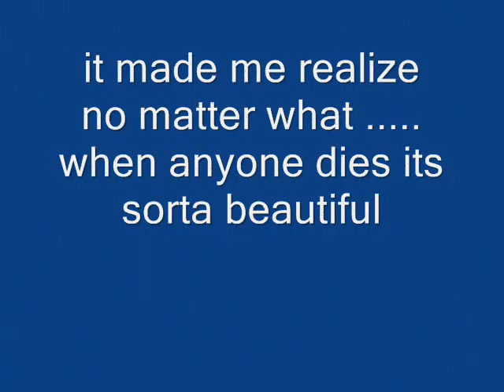video test_0001 basically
umm idk